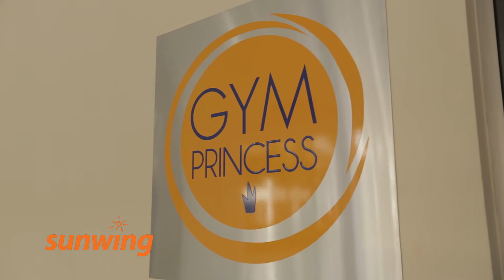Platinum Yucatan Princess - Riviera Maya, Méxique | Français | Sunwing